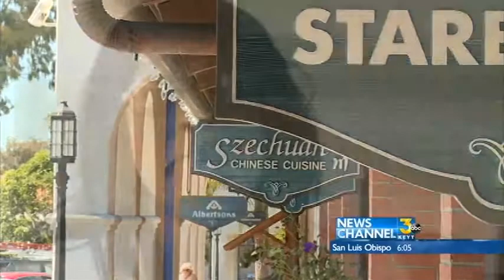LOCAL LABOR CONDITIONS PKG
HEADING INTO LABOR DAY,  MANY WORKERS ARE WORRIED ABOUT THEIR JOB SECURITY THESE DAYS.
.     JOHN PALMINTERI HAS SPOKEN TO THOSE WITH JOBS AND WITHOUT TO SEE HOW THEY ARE FEELING ABOUT EMPLOYMENT AND OUR ECONOMY.